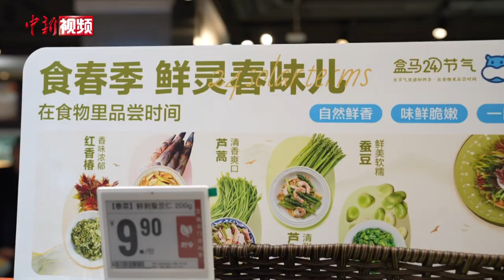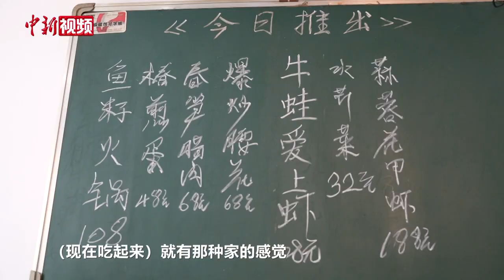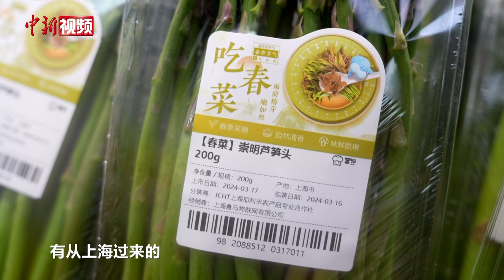【“湘”当精彩】过春仪式感：把“春味”端上餐桌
时下，又到了春菜尝鲜季，香椿、芦笋、蕨菜、韭黄、马兰头等菜品逐渐占领市民餐桌。在湖南长沙，不少消费者表示，“吃春”既是延续传统的饮食习惯，也是春天必备的仪式感。